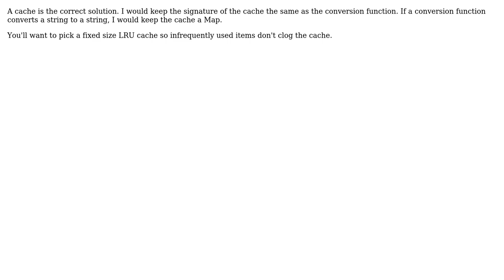Software Engineering: Should vanilla solutions be avoided in Spring web applications?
With thanks & praise to God, and with thanks to the many people who have made this project possible! | Content (except music & images) licensed under CC BY-SA | Music | Images & others | With thanks to user Martin K user Hertzu and the Stack Exchange Network Trademarks are property of their respective owners. You are responsible for your own actions.